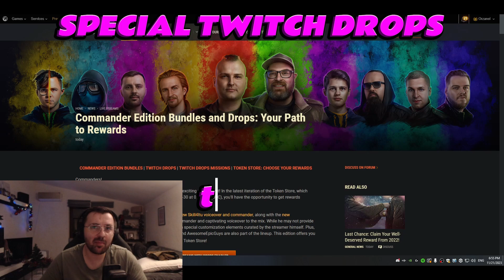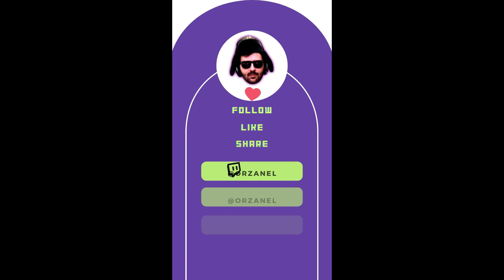FV Owns This Land - World of Tanks